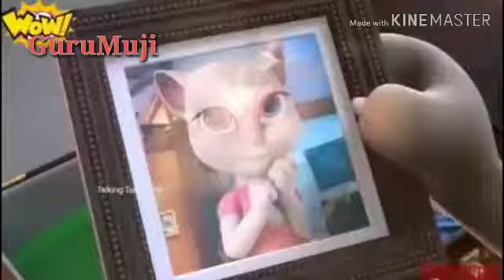New Gana song speed version by tom..